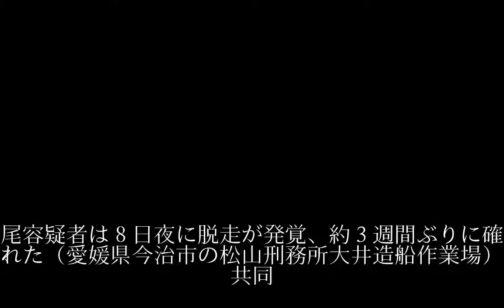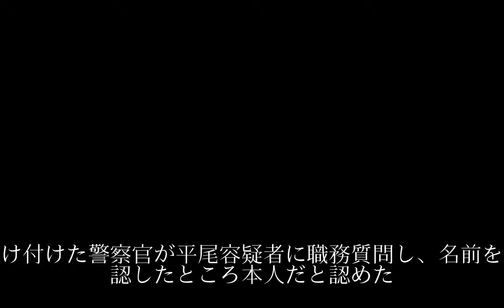脱走受刑者を広島市内で確保、逮捕 「泳いで渡った」平尾龍磨容疑者